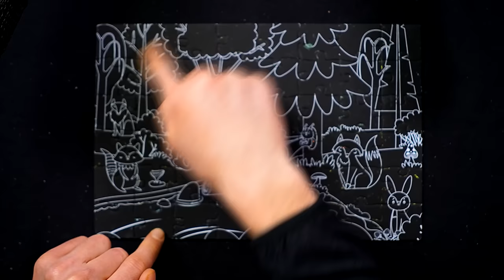ASMR Scratch-off jigsaw puzzles (close-up)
Beautiful sounds of scratching off the thin layer of the coat from the jigsaw puzzles.

Please do not forget to hit that thumbs up button if you enjoyed the video :)